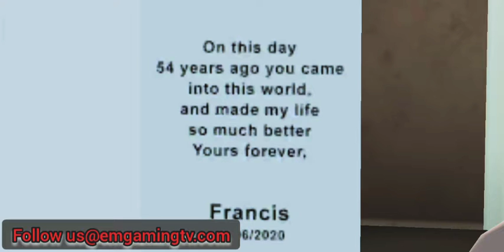Scary Teacher 3D;Chapter 8 Full GamePlay -Part 14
CHAPTER 8 PART 2 WOHHHHH

What's up Ka gaming Here's about the description below🥰🥰

Thanks for supporting my video😘😘

See you on next video Ka gaming!!

Respected from YouTube

Since I heard the news about the community tab. I am hearing that is quite good and very fast to engage the viewers so could you please give me an option to use that community tab to my channel

Your's faithfully.
(EM GAMING TV)